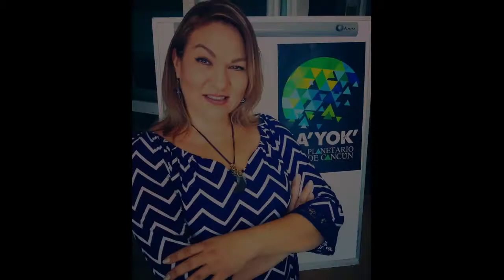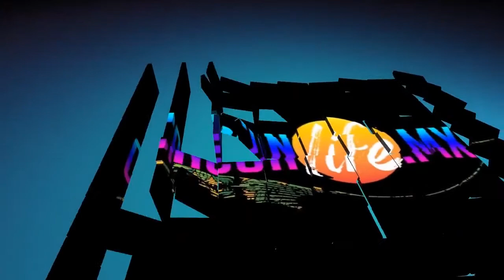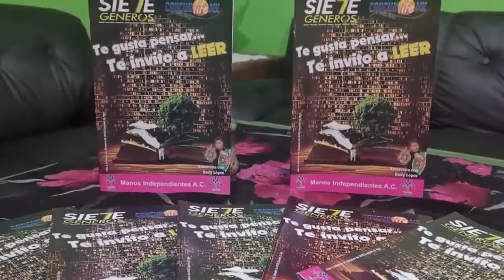Sexo Débil-Invitada Karla Peregrina 25 de Febrero del 2019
Sexo Débil-Invitada Karla Peregrina 25 de Febrero del 2019. No cuento con los derechos de la música.